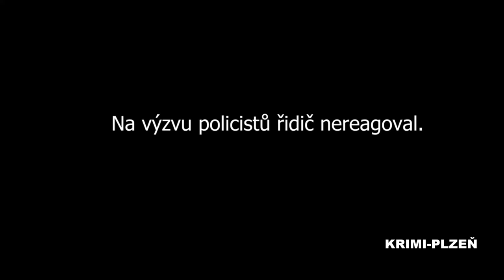Auto v kolejišti, pervitin v kapse a zastavila ho až střelba